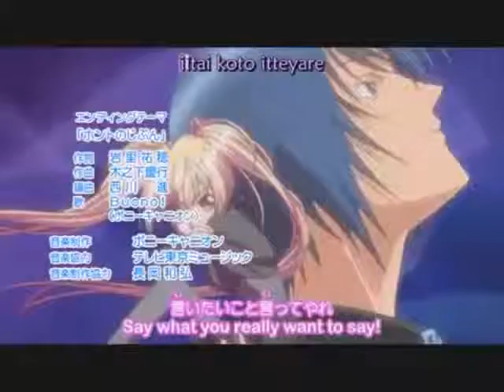Shugo Chara Amu and Utau are one in the same.wmv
Hope You guys Enjoy it! It was very fun!